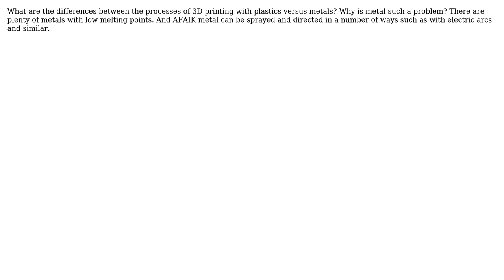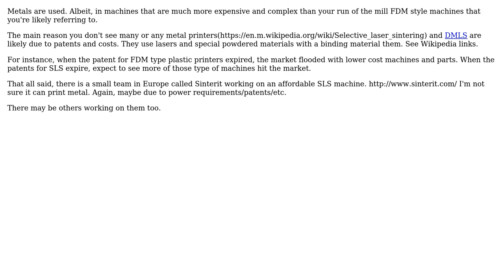Engineering: Why is 3D printing with metals so uncommon? (3 Solutions!!)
Engineering: Why is 3D printing with metals so uncommon?

With thanks & praise to God, and with thanks to the many people who have made this project possible! | Content (except music & images) licensed under CC BY-SA | Music | Images & others | With thanks to user user1586 user Mahendra Gunawardena user GisMofx user CL22 user Chris Johns and the Stack Exchange Network Trademarks are property of their respective owners. You are responsible for your own actions.